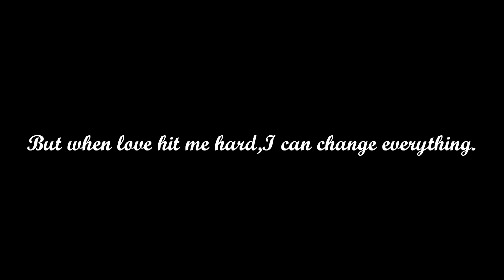[EXO OT12 AFF TRAILER] Angel VS Devil - When the devils want the angels so badly